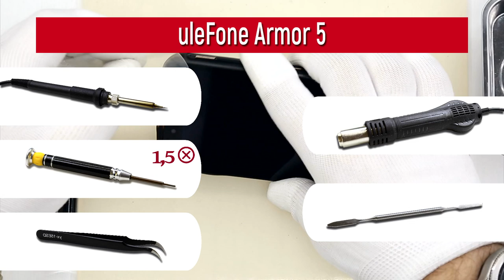How to disassemble 📱 uleFone Armor 5 Take apart Tutorial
Instructions with a detailed description and additional materials on our website, follow the

If you have additional questions, you can ask our specialists who will try to answer them in as much detail as possible.

Our manual is suitable for all uleFone Armor 5 models - released for the markets of different countries.

Warning
You are using this video direction and this content at your own risk.